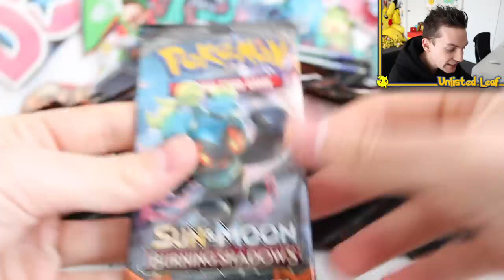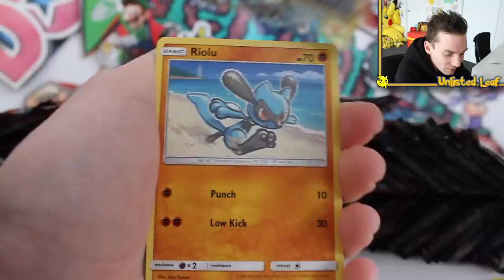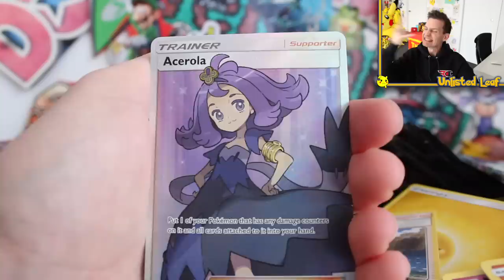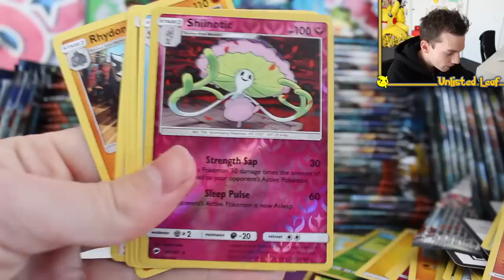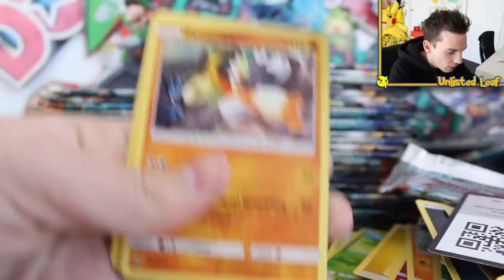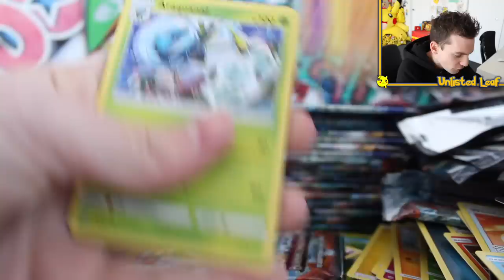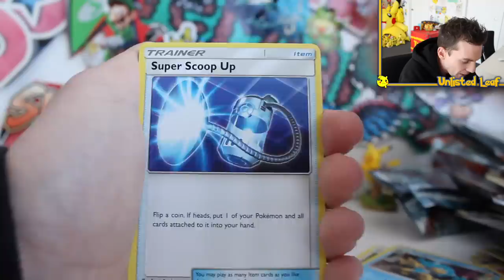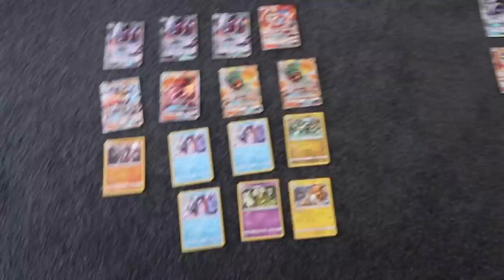i opened 127 packs to find this $500 charizard...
Today I ordered over 100 Burning Shadows Booster Packs fresh out of some Pokemon Booster Boxes and Sold Out Pokemon Tins to try and find one of the rarest Charizard Pokemon Cards in the world. The $500+ Burning Shadows Charizard Rainbow Rare … Can we pull the last Charizard I Need?